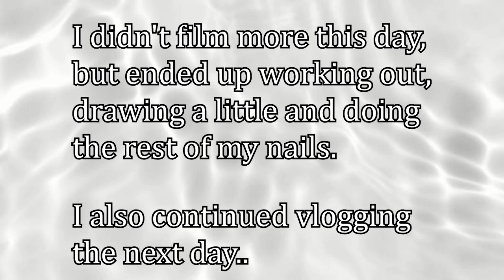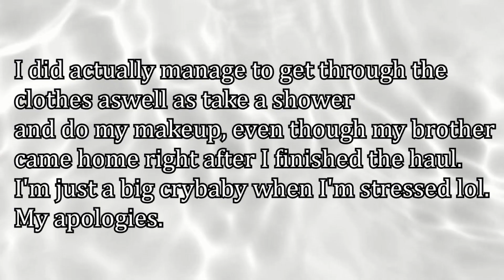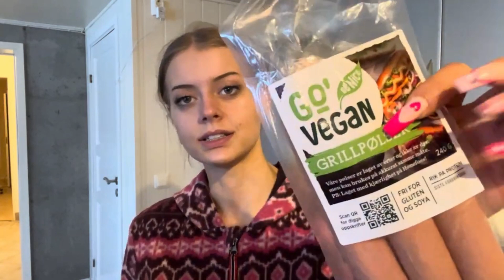Self-Tanning, Shopping Haul and Doing my Nails